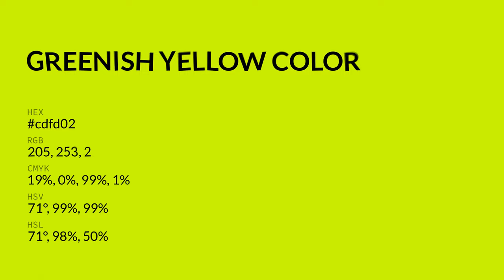Greenish Yellow color cdfd02 hex color - Green color - Cool color cdfd02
What color is Greenish Yellow ? cdfd02 hex color - Green color - Cool color cdfd02

Hex cdfd02 Color Code is also known as Greenish Yellow color.

Hex cdfd02 Color code in RGB color code model is created after adding 80.39% red color, 99.22% green color and 0.78% blue color.
Hex cdfd02 Color code in CMYK color (process color) code model is generated after subtraction of 18% cyan, 0% magenta, 99% yellow and 0% black.